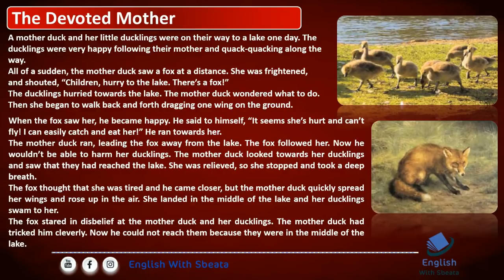كورس الاستماع 6: التمرين الأفضل على الاطلاق لجميع المستويات: تعلم من خلال قصة قصيرة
نستكمل سلسلة أفضل تمرين على الإطلاق لتعلم مهارات عديدة من خلال قراءة قصة قصيرة: تحسين مهارة الاستماع، كلمات ومصطلحات جديدة، تركيب جمل، التوقف الممنوع والمسموح عند القراءة، تعلم التنفس والنفس الصحيح، وايضا قراءة بنغمة واكسنت صحيحة.
اضغط هنا للإشتراك بقناتنا
⊙ شكرا لك على وقتك ووجودك في حياتي .. فعّل زر التنبيهات ( 🔔 ) عشان توصلك الفيديوهات الجديده على طول!

 حساباتي في السوشل ميديا :
انستغرام: englishwithsbeata
سناب شات: abaran1
تويتر وفيس بوك: English with sbeata